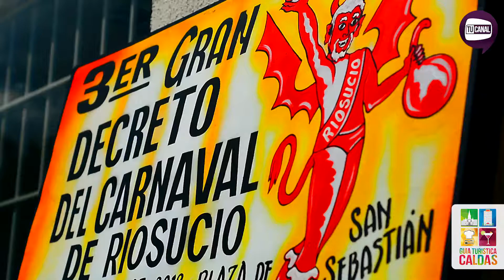Guía Turística Caldas - Riosucio